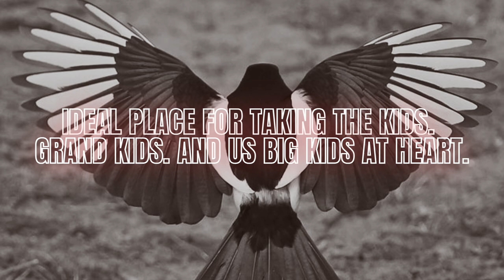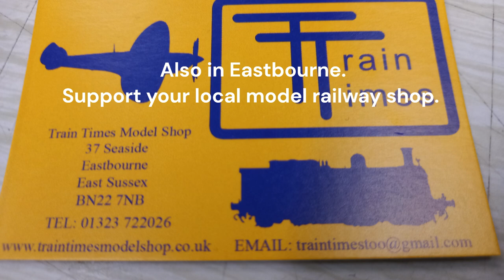Eastbourne Miniature Model Railway. No 386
On a recent visit to Eastbourne. we had some time to look for all things railway. yep i found this little Jem. so i took photos of as many of the loco's there were out and about. Enjoy